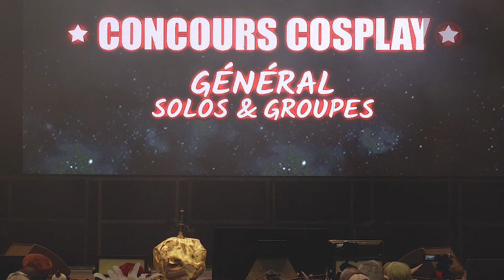Hero festival Marseille 2023 - Sunday - The Legend of Zelda (Link)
Hero Festival Marseille 2023, Sunday  cosplay contest

Cosplay :  The Legend of Zelda (Link)

Cos : (to be credited)